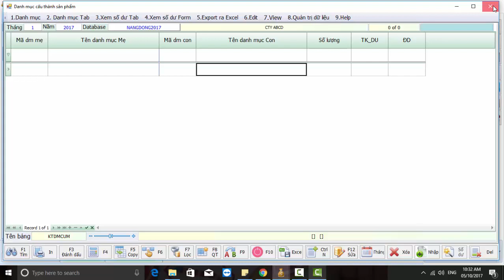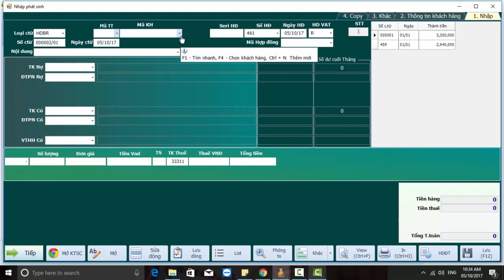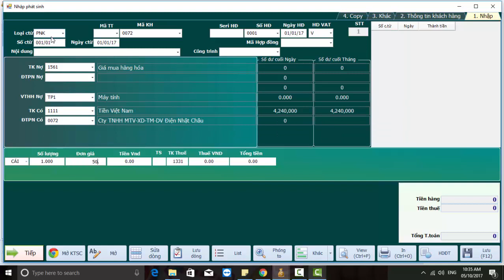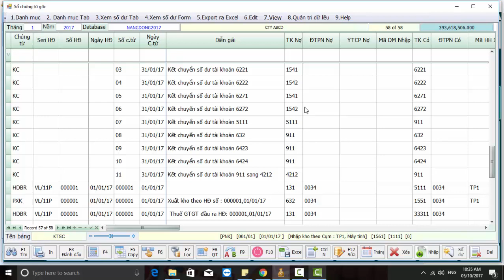Nhập và Xuất kho hàng hóa theo Cụm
Bạn có thể xem, tải Sách, xem Video hướng dẫn sử dụng Phần mềm Smart Pro tại